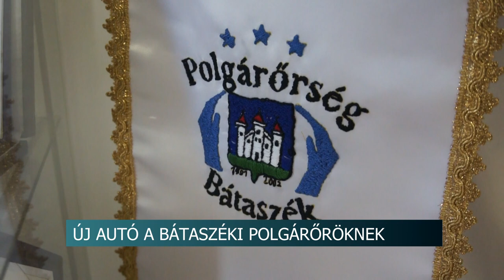Új autó a bátaszéki polgárőröknek- rekord sebességgel érkezett a segítség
Új autóval gazdagodott a bátaszéki Polgárőrség. A szervezet régi gépkocsija teljesen tönkrement, ezért fordultak segítségért Horváth Istvánhoz, tolna megye 1-es számú választókerület országgyűlési képviselőjéhez. A politikus közbenjárásának köszönhetően, a Bátaszéki Polgárőr Egyesület a feladataik ellátásához szükséges járművet napokon belül megkapták.